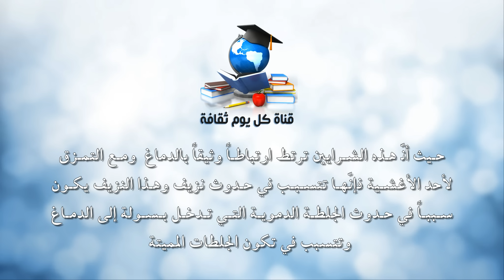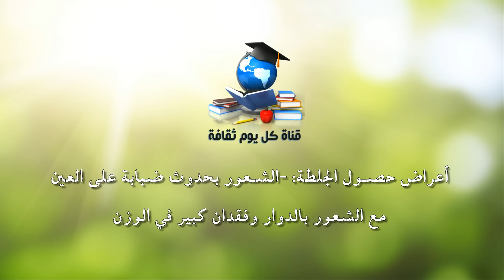ابتعد عن هذه الحركة فقد تسبب لك الشلل بسهولة سريعاً - اعرفها ولو لمرة واحدة وكن على دراية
هناك بعض الاشخاص ومع اول لحظة للشعور بوجود بعض الم فى الرقبة فانهم يلجاون فورا إلى طقتقتها لاكن هل تعلم اضرار طقطقة الرقبة ؟ غير أن هذه الحركة قد تكون بالفعل سبب في قطع الحبل الشوكى للرقبة على الفور و بالطبع تكون سبب في الشلل الفورى انظر  ماذا تفعل طقطقة المفاصل